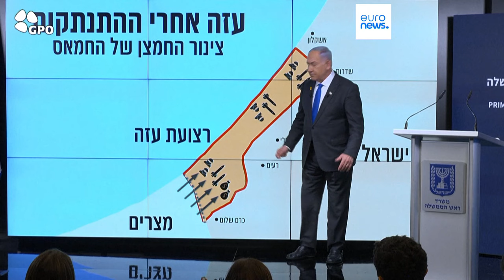Netanyahu insiste que Israel não se retirará do corredor estratégico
O primeiro-ministro israelita, Benjamin Netanyahu, reiterou a sua posição de manter a presença israelita ao longo do corredor de Filadélfia, enquanto milhares de pessoas protestavam contra o facto de o Governo não ter conseguido chegar a um acordo sobre os reféns.